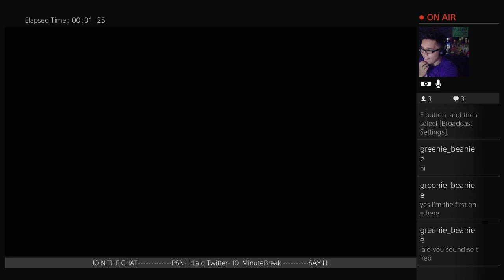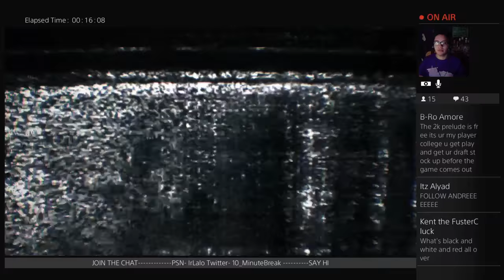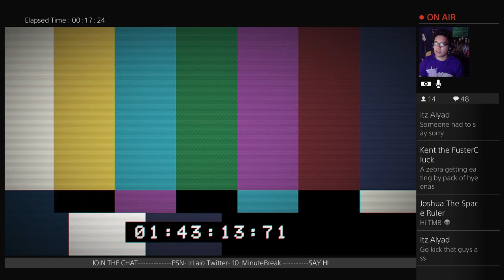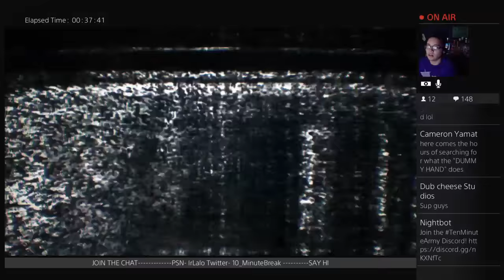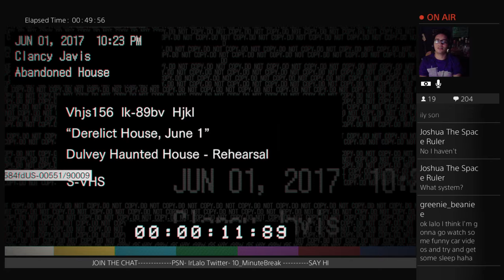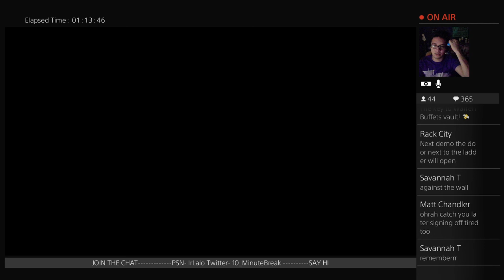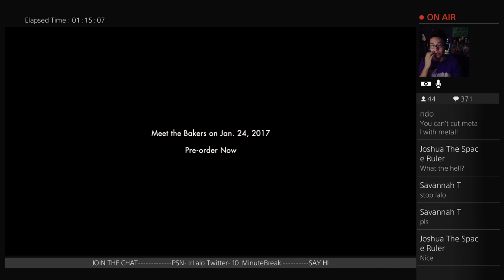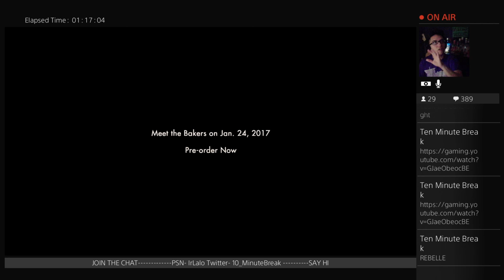HELP ME solve NEW Dummy FINGER Hand and NEW ROOM | Resident Evil 7 Twilight | NEW FAMILY PHOTO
Welcome to 10 Minute Break, my name is Lalo! Streaming DAILY at 8PM EST and 10 PM on Mondays. (New York Time).  I also do a special segment where we (the streamer and community) pour up a drank, and play some videos games whilst talking about life! Don't be afraid to stop by in chat!

PSN: IrLalo